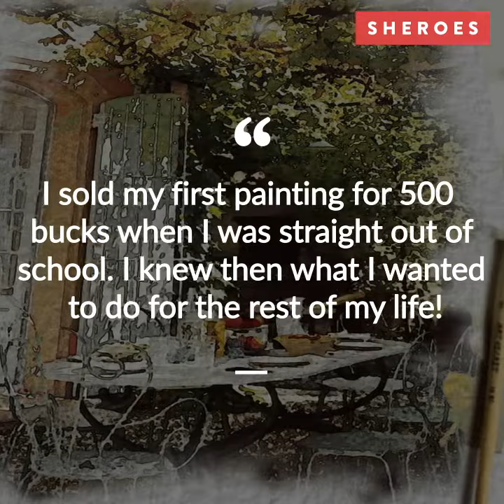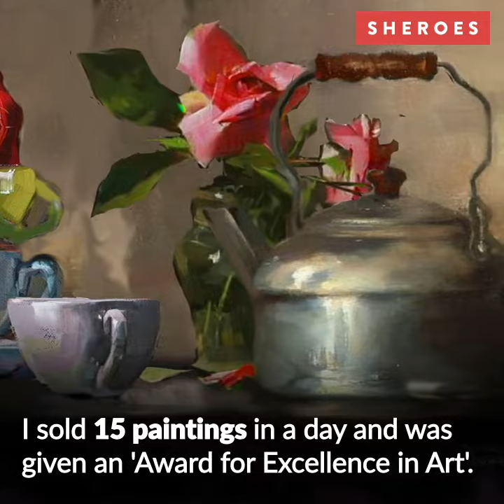Meet The Inspiring Self-taught Artist, Vrinda Dugar on SHEROES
“My parents wanted me to get married but I had a bucket list of things I wanted to do before I entered into wedlock.” Says Vrinda Dugar.

In this video, Vrinda tells us why at times we have to be our biggest cheerleaders.

Download the SHEROES App to meet this celebrated champion who gives back to the platform by posting her artworks and sharing tips to encourage and groom budding artists.

About SHEROES.com

SHEROES is the world’s largest network for women delivered via growth channels of community, content, champions, conversations, commerce, and companies.
A safe and trusted, TakeCharge space for women, SHEROES is home to 22 million women, who find value in work, play and support via the SHEROES ecosystem. The platform has a stack of enterprise products, which over 17000 companies use to connect and engage with women as users, consumers, employees, business partners, and creators.
The platform offers - a dedicated 24x7 helpline; SHEROES Remote - a virtual office that bridges the gap between businesses and work-from-home professionals; SHE – our corporate diversity stack, apart from prevention of sexual harassment at work platform.

SHEROES also hosts the SHEROES Summits, a multi-city flagship event, and The SHIFT - Men’s Conference alongside community meets across geographies.
Join us now to ask experienced mentors your career questions, find a job that suits you the most, and become part of a vibrant community.

SHEROES is committed to enhancing the quality and quantity of opportunities for women and investing in women professionals through various phases of their careers.